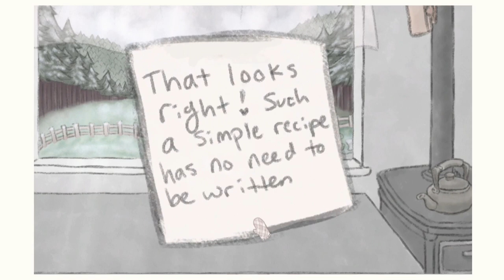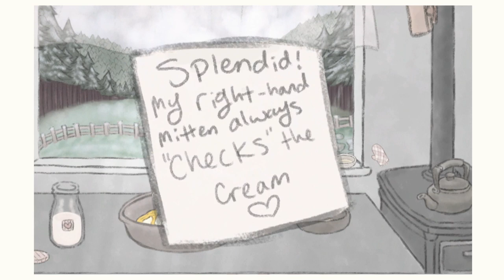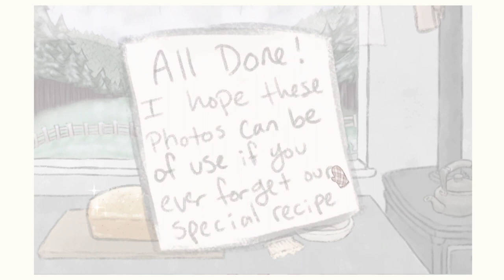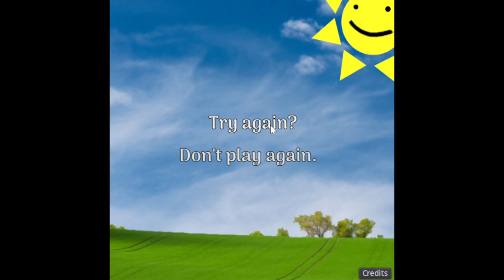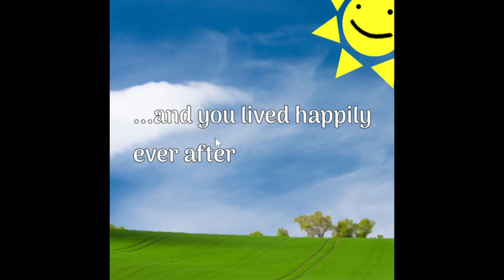3 Short Games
Two cute short games and one horror short game for some added seasoning. . .

'Mitten' was created by: Loading Pine (on itch.io)
'Itchy Scratchy' was created by: phosfine (on Steam)
'Dog Wash' was created by: Tony LindoRock (on itch.io)

Find 'Mitten' on: itch.io
Find 'Itchy Scratchy' on: Steam
Find 'Dog Wash' on: itch.io
Recorded with: OBS, Audacity
Edited with: Clipchamp
Edited by: Myself (I'm still learning, sorry)